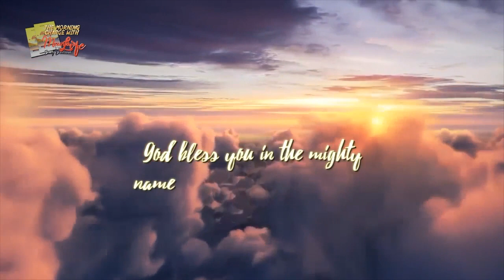MFM Television HD - Morning Charge Today_22062023